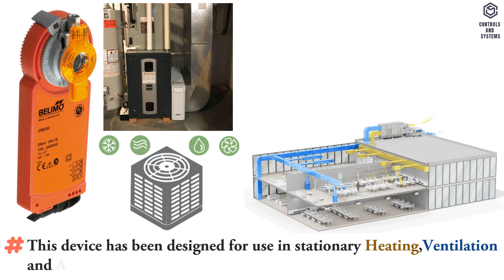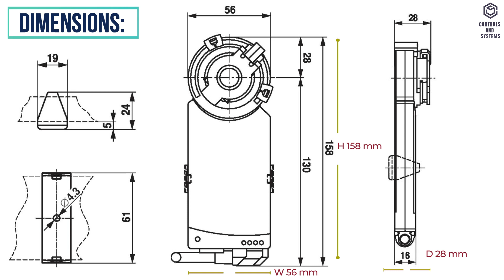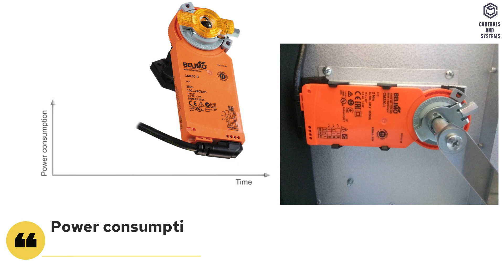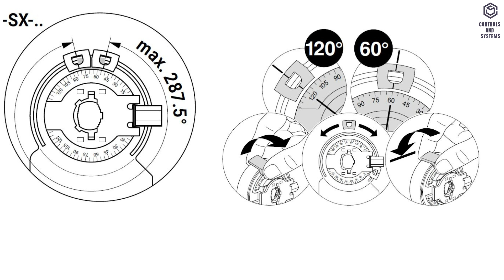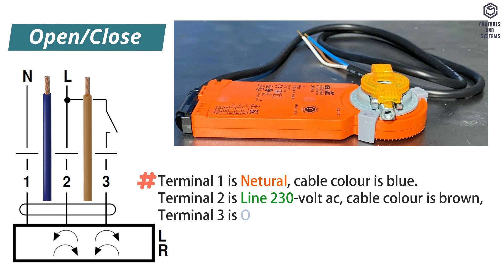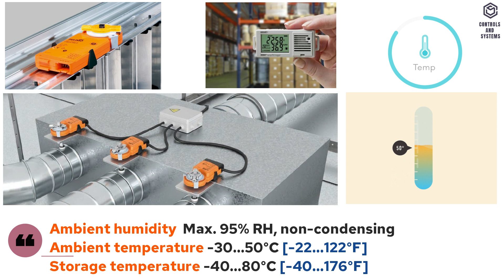Belimo CM230 Non Fail Safe Actuators Technical Data’s /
In this video we are going to see Belimo CM-230 volt series Non Fail-Safe Actuator Overview and Technical data’s.

Overview:
Damper actuator for adjusting dampers in technical building installations
• Air damper size up to approx. 0.4 m²
• Torque motor 2 Nm
• Nominal voltage AC 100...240 V
• Control Open/close, 3-point

The following Topics are covered in this videos is:
00:15 - DEVICE OVERVIEW
00:39 - GENERAL DATA
01:23 - MECHANICAL ACCESSORIES
01:34 - TYPES
02:01 - MODE OF OPERATION
02:30 - ELECTRICAL DATA
03:05 - FUNCTIONAL DATA
03:33 - STANDARDS & DIRECTIVES
03:48 - WIRING CONNECTION
04:31 - SAFETY DATA
04:46 - AMBIENT CONDITION

our Blogger website.